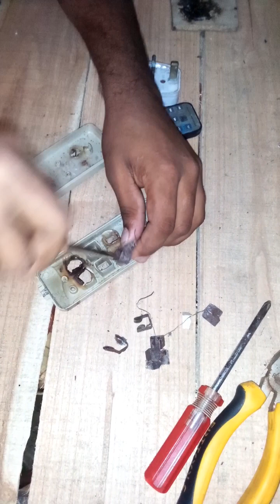মাল্টি ফেলাক১০০% ঠিক করা সঠিক নিয়ম। How mack too 100% ceret. 🇧🇩🇧🇩🇧🇩🇧🇩